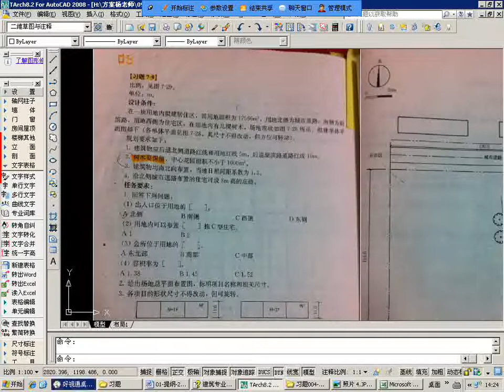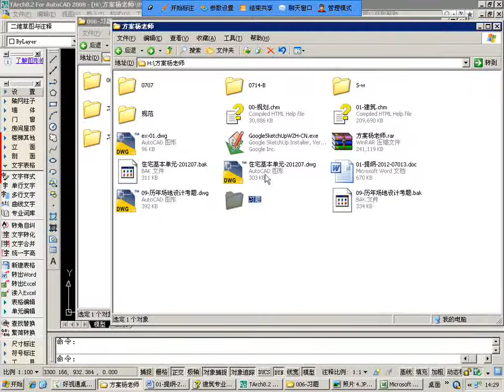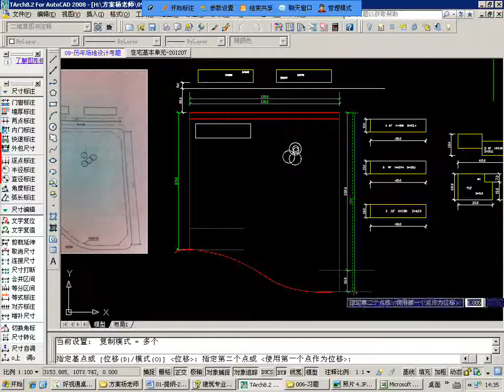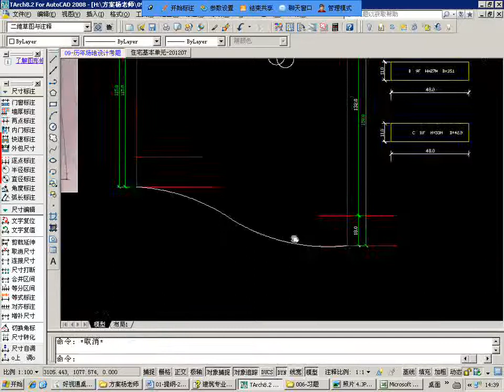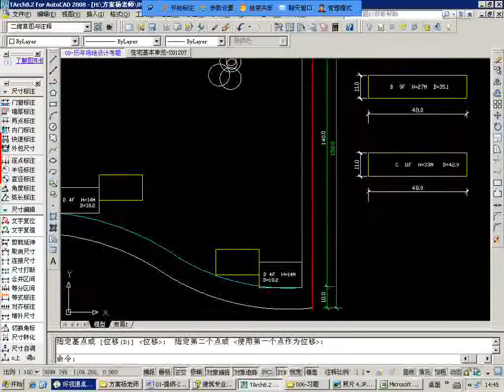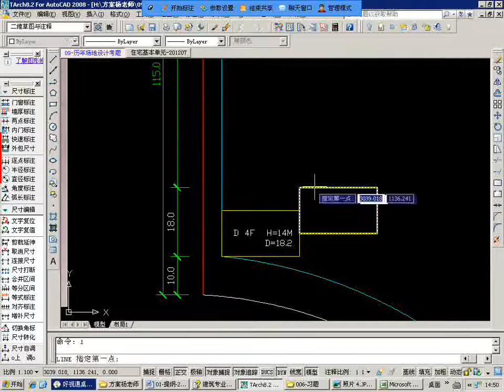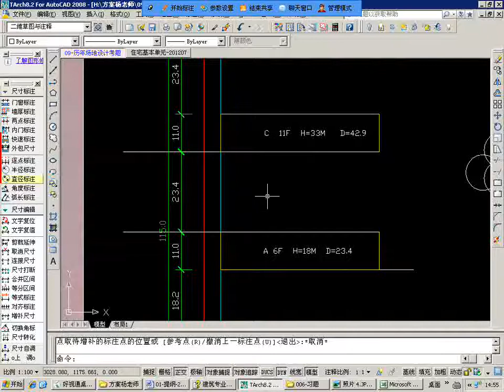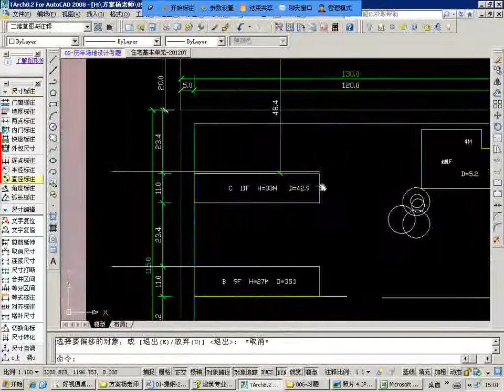033 第33节 场地设计7场地设计的调整